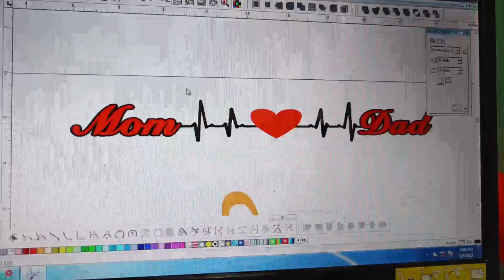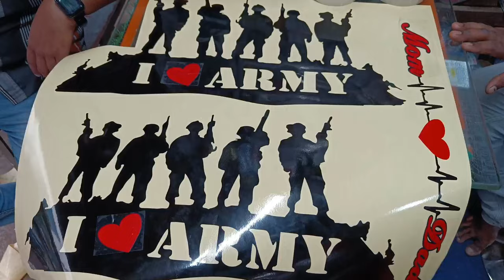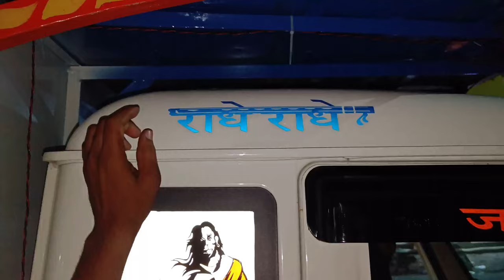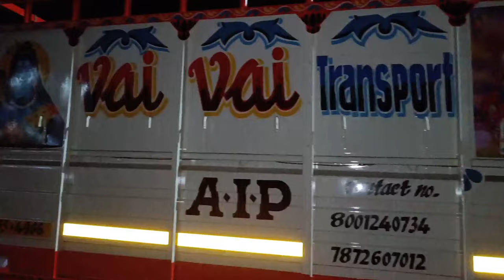Bolero pickup sticker modified bolero boleropickupmodfied #@egrastickerhouse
Bolero pickup sticker modified

Egra sticker house

Egra

Egra centerl Bus stand

And your request video making